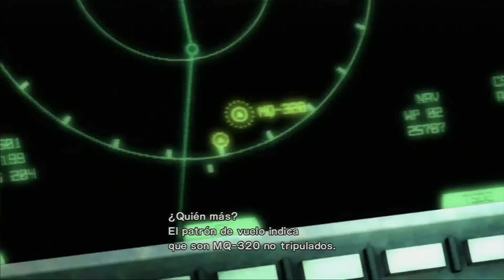Metal Gear Rising: Revengeance | Capitulo 5 | Escape de Denver | Español | Let's Play / Walkthrough